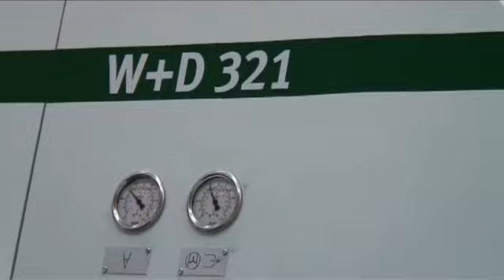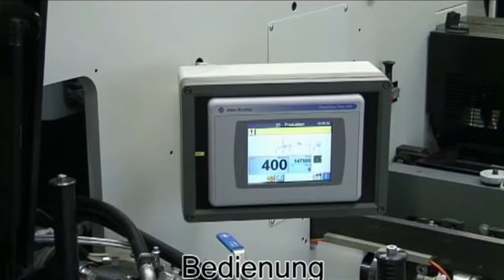W+D 321 Samenbeutel-Maschine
Leistung bis zu 400 Stück/min., Verarbeitung vorbedruckter Zuschnitte oder Viereckbogen. Eurolochung (Standard 1 Loch)